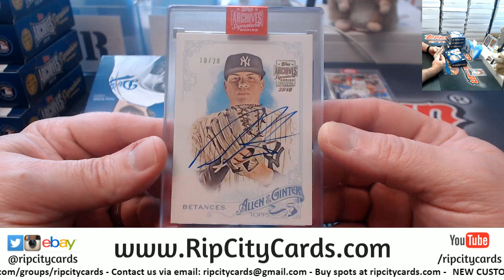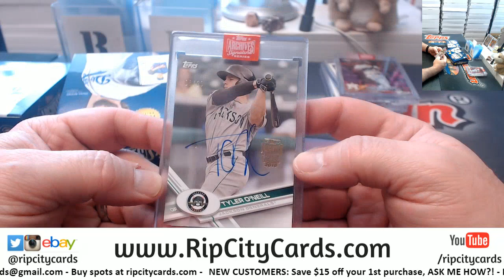2019 Archives Signature Series 6 Box Adam RCC